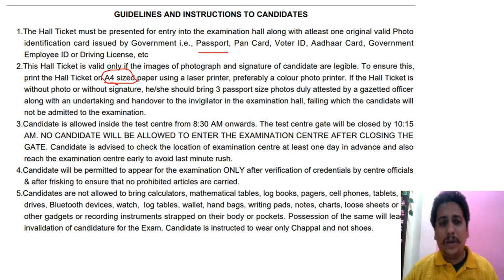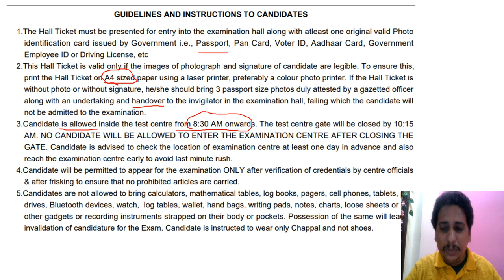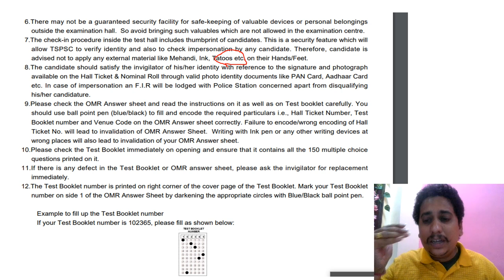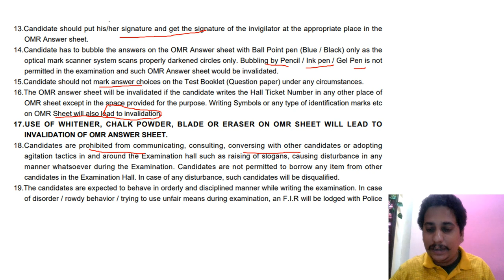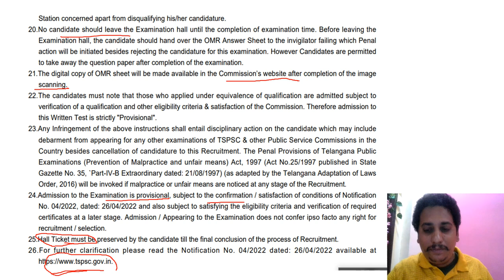TSPSC Group 1 Prelims Exam 2022 | Last Minute Tips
📞 Call for Offline Coaching: 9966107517